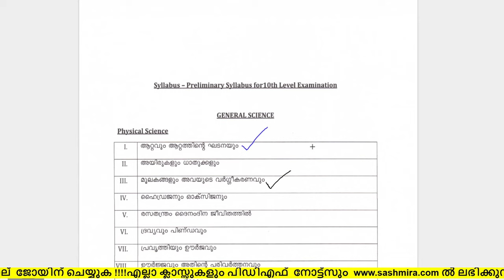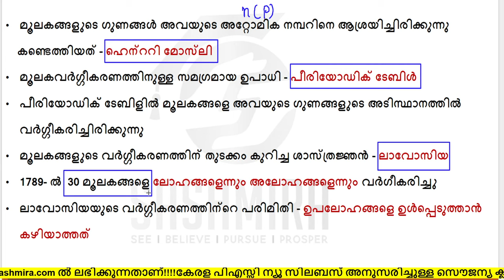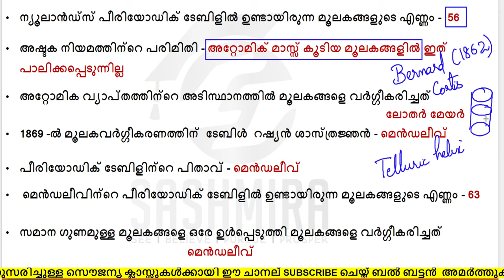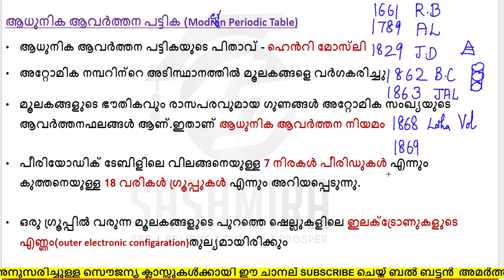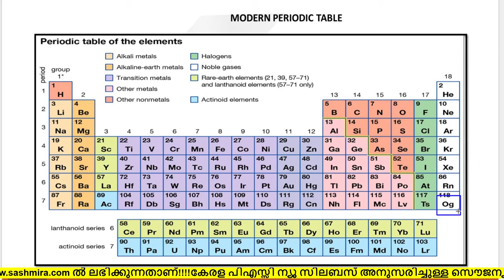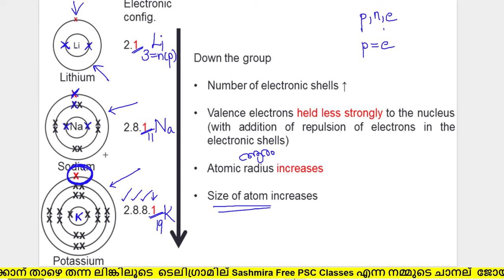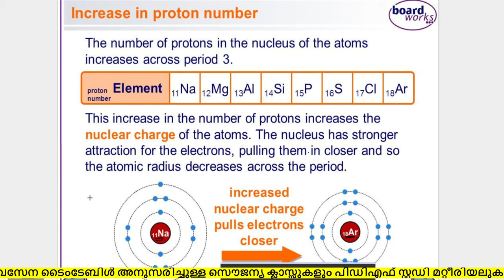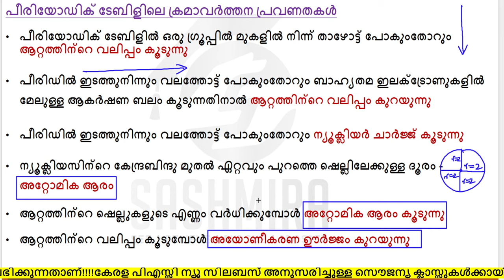മൂലകങ്ങളും ആവര്ത്തന പട്ടികയും ഭാഗം 2